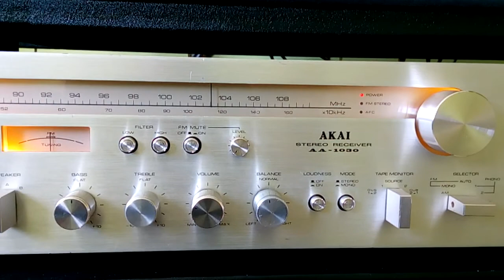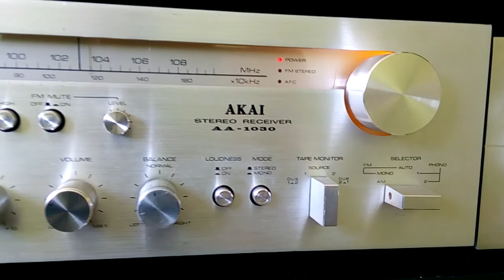AKAI AA-1030 test